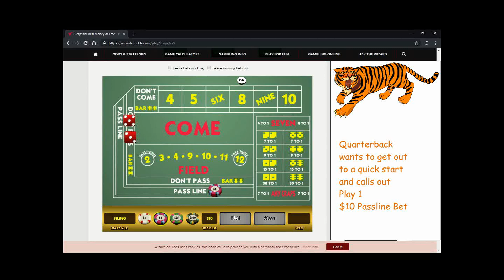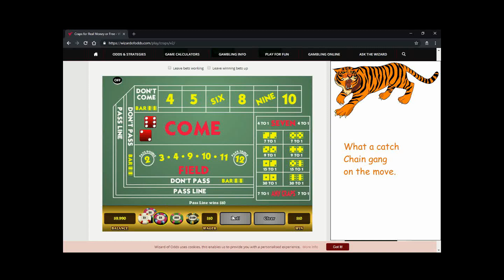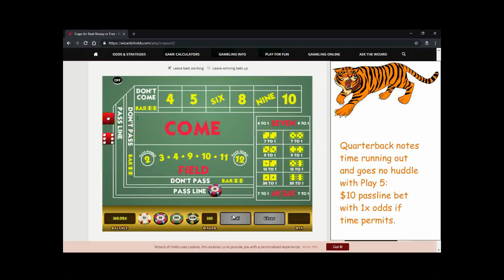Friday Night Dice 🏈🎲 Craps Betting Strategy for the Professional Player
Helping you win some MOney!!!
Meant for the Professional Craps Dice Controller and Setter